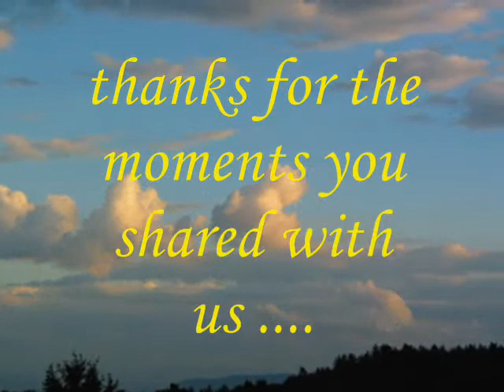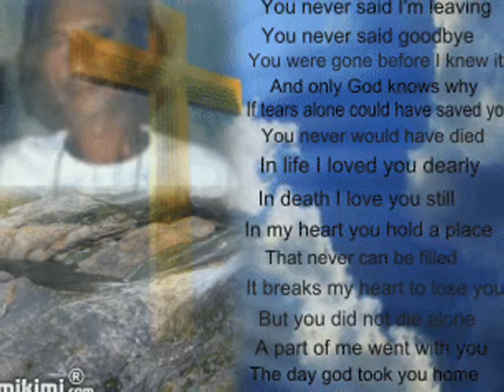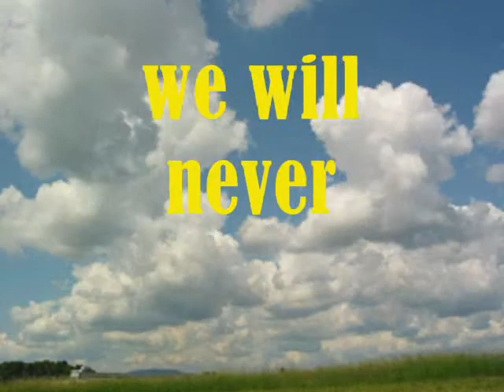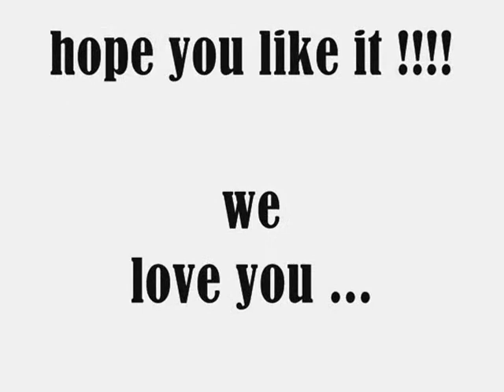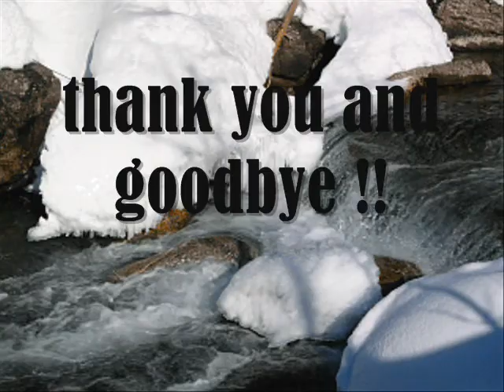this video clip is dedicated to my tito MR.LEONARDO SAN PEDRO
we will missed you ...